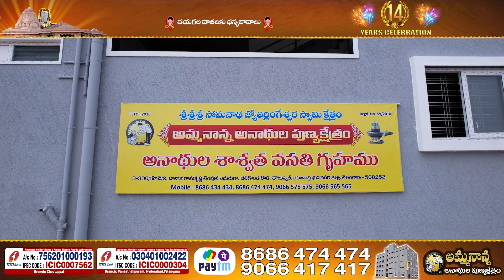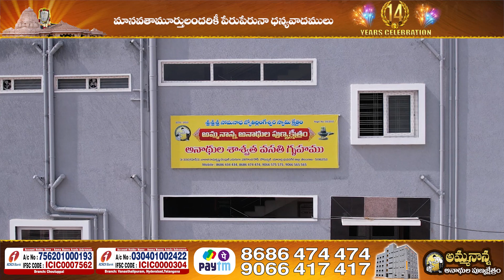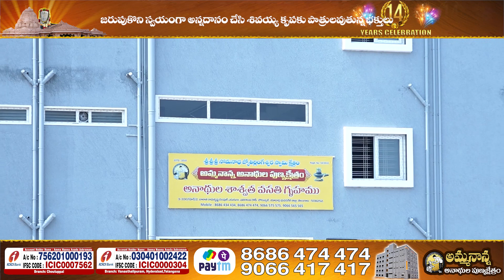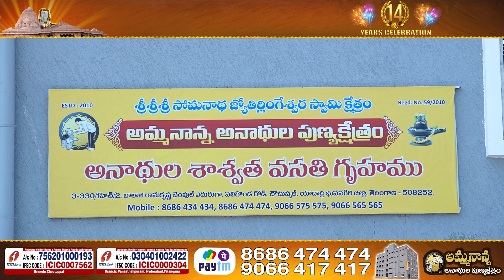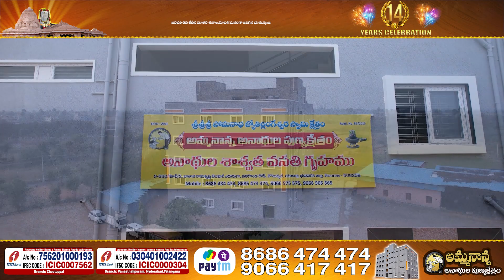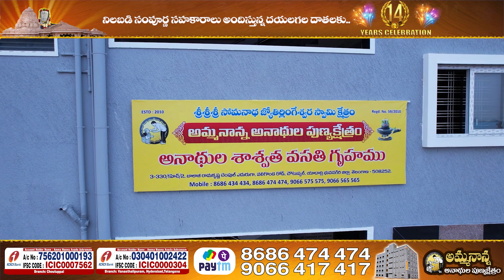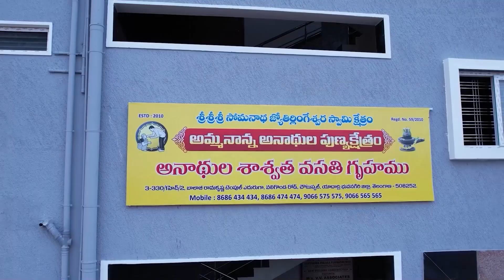మానవదేవుళ్ళకు, భక్తులకుఅమ్మనాన్న అనాధుల పుణ్యక్షేత్రం 14వ వార్షికోత్సవ శుభాకాంక్షలు / HELPING HANDS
మానవదేవుళ్ళకు, భక్తులకుఅమ్మనాన్న అనాధుల పుణ్యక్షేత్రం 14వ వార్షికోత్సవ శుభాకాంక్షలుDonate To Amma Nanna Anadula Punyakshetram | Anada Ashramam

తామెవరో తమకే తెలియని మానసిక వికలాంగులకు, తమకంటూ ఎవరూ లేక భిక్షమడుగుతూ జీవిస్తున్నవారికి అన్నీ తామై నిలిచిన అమ్మా నాన్న అనాథల పుణ్యక్షేత్రం ఇది.
Founder : Gattu Shravanishankar
place : yadadri bhuvanagiri , choutuppal

Ammananna anudulapuntakshetram || Choutppal nalgonda || orphnas || everyday life

It was started as a socio welfare activity, with an intention of outreaching its service to those people who are mentally challenged, underprivileged, helpless, orphaned, sleep by the roadside, feed by the dustbins and rely on the drainage water for drinking to sustain their hope for survival.